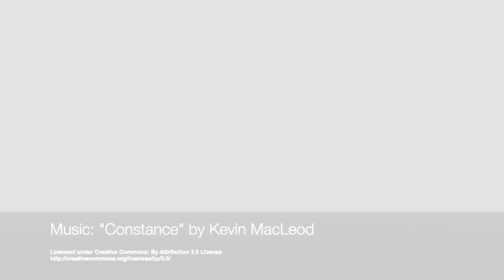Ghost Gear In Kenya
In December 2018, the Olive Ridley Project and Diving the Crab Dive Centre teamed up with concerned local residents Mandy Shackleton (Independent Marine Researcher), Nigel Turner and Denis Moserto to remove a huge ghost net that was smothering an area of table corals on Jadini Reef. It took 7 divers 45 minutes of intense work in difficult conditions to free the coral from its death trap.